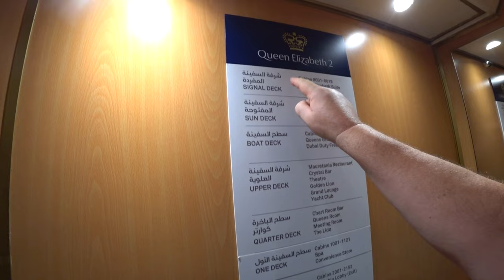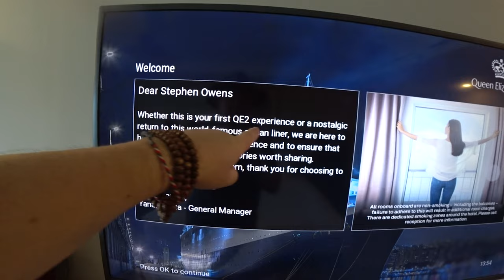The QE2 From Cruise Liner to 5 Star Hotel - We always wanted to stay here. 🇦🇪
The Hotel We always WANTED TO STAY IN 🇦🇪
We discovered that there was somewhere in Dubai where we always wanted to stay. So we decided to book a few nights. Join us as we step inside.

Music wanted!!!